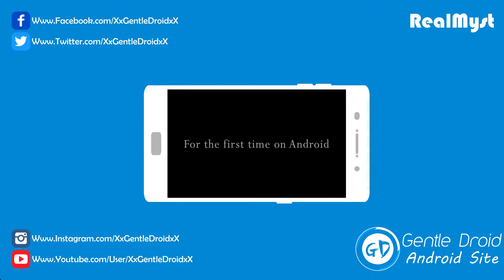RealMyst Android/IOS Free Download & Gameplay HD - Gentle Droid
RealMyst :

From legendary developer Cyan Worlds.
realMyst is all-things Myst, but amazingly more real. You can explore anywhere, unfettered, and in realtime! Pick your own path through the forest on Myst Island. Look lazily upward into the Channelwood Age trees. Relax next to the rippling fountain as the sun sets in the Selenitic Age. Spin around for a full panoramic tour of Sirrus’ throne room. Seek shelter from the thunderstorm in Stoneship Age.

And what could possibly make that experience even more real? Now you can have all of that on your mobile device with nothing between you and Myst but the touch of your finger - the sheerest of interfaces between you and the surrealistic island adventure that will become your world.

• All the original Myst Ages plus bonus Rime Age
• Full Myst gameplay and interaction
• Dynamic environments - rippling water, falling rain, waving trees
• Haunting Myst music score and dynamic 3D sounds
• Simple navigation - touch and hold to move, swipe to turn
• Advanced navigation - run, move backward, invert look, & more
• “Interaction Guides” demonstrate how to interact with objects
• "Bookmark" feature to save & restore progress
• realMyst Hint Guide - get past that one puzzle that's got you stumped

Note: This is a huge game (~700 Mb) and may take some time to download and install on your device.

RealMyst :

Vom legendären Entwickler Cyan Worlds.
RealMyst ist alles Sachen Myst, aber erstaunlich mehr real. Sie können überall, unbeschränkt und in Echtzeit erkunden! Wähle deinen eigenen Weg durch den Wald auf der Insel Myst. Schauen Sie faul nach oben in die Kanalholz-Bäume. Entspannen Sie sich neben dem plätschernden Brunnen, während die Sonne in der Selenitischen Zeit untergeht. Drehen Sie sich um eine vollständige Rundfahrt durch den Thronsaal von Sirrus. Suche Schutz vor dem Gewitter im Stoneship Age.

Und was könnte diese Erfahrung noch realer machen? Jetzt kannst du alles auf deinem mobilen Gerät mit nichts zwischen dir und Myst haben, aber die Berührung deines Fingers - die schärfsten Schnittstellen zwischen dir und dem surrealistischen Inselabenteuer, das deine Welt werden wird.

• Alle Original Myst Ages plus Bonus Rime Age
• Full Myst Gameplay und Interaktion
• Dynamische Umgebungen - plätscherndes Wasser, fallender Regen, winkende Bäume
• Haunting Myst Musikpartitur und dynamische 3D-Sounds
• Einfache Navigation - berühren und halten, um sich zu bewegen, um zu drehen
• Erweiterte Navigation - laufen, rückwärts bewegen, invertieren, & mehr
• "Interaction Guides" zeigen, wie man mit Objekten interagiert
• "Lesezeichen" -Funktion zum Speichern und Wiederherstellen des Fortschritts
• RealMyst Hint Guide - vorbei an einem Puzzle, das dich verstaut hat

Hinweis: Dies ist ein riesiges Spiel (~ 700 Mb) und kann einige Zeit zum Herunterladen und Installieren auf Ihrem Gerät.

Sagen Sie uns Ihr Lieblingsspiel in dieser Liste. In Kommentar unten unten .

GentleDroid :
Top, Best ,Games ,For ,Android/IOS Free,Download, & ,Gameplay ,HD,
Google Play,Apk,Apps,Samsung,Sony,BlackBerry,HTC,LG,
Itunes, App Store, Apple, Iphone, Ipad,